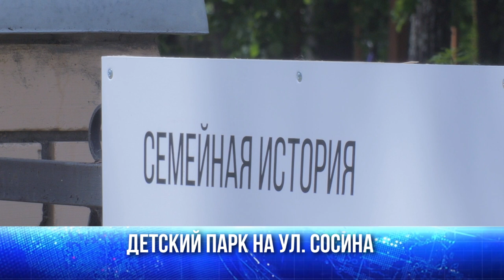Куда пойти и что посмотреть в выходные?